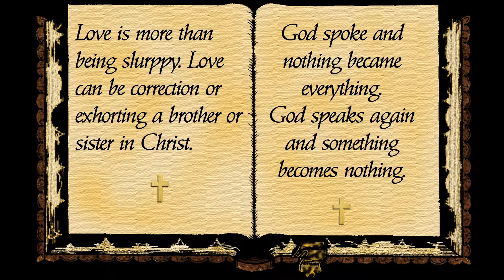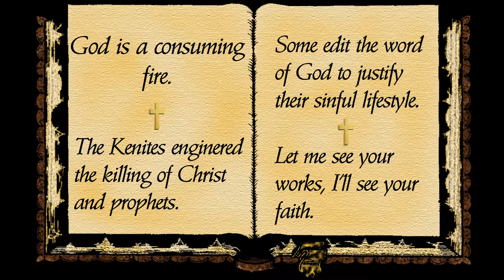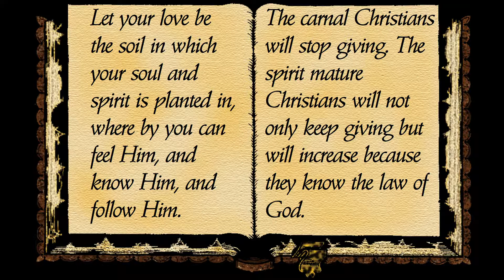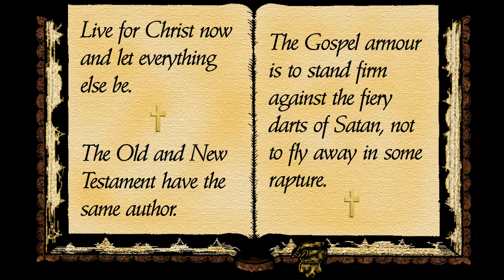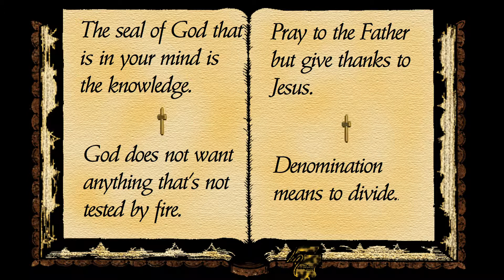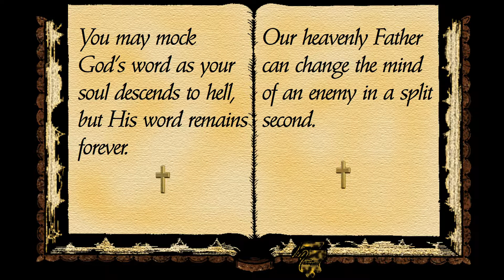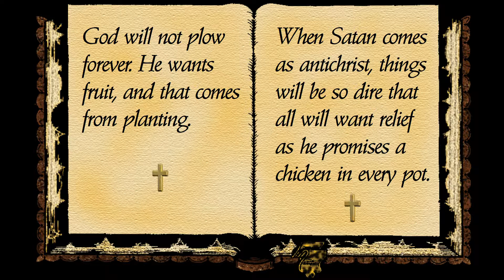TIDBITS OF BIBLICAL TRUTHS